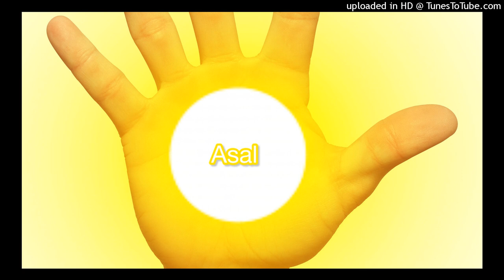Deceit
1/8 for the album “Asal”